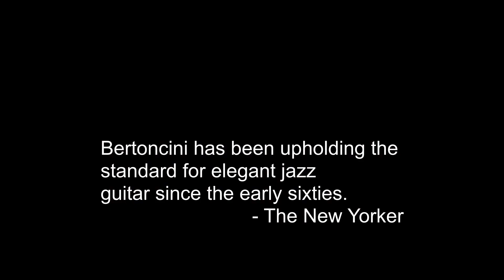Melissa Stylianou "Dream Dancing" EPK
Recording and interview footage from the studio recording of "Dream Dancing" in August 2018 featuring Melissa Stylianou - voice, Gene Bertoncini - guitar, and Ike Sturm - bass. Video by Brandon Sargeant.